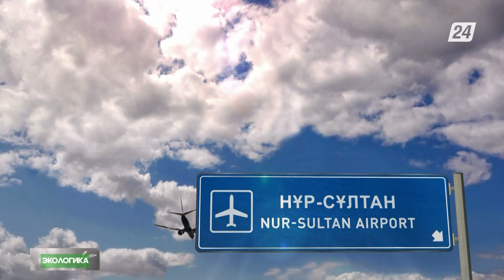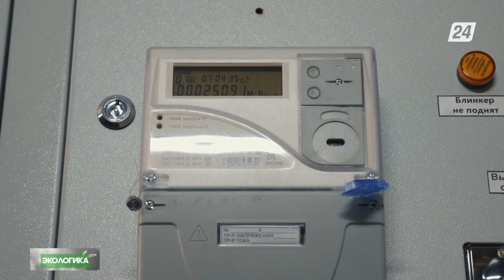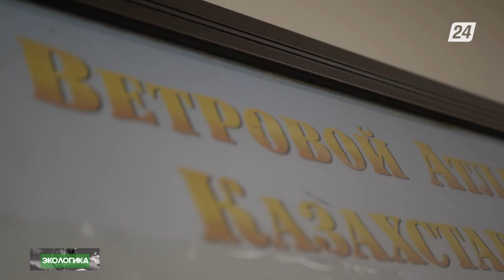Развитие ВИЭ в Казахстане: перспективный проект или напрасные расходы? | Экологика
Пришло время включать экологику. Смотрите в этом выпуске:

- Конец света близко? Эксперты со всего мира убеждены: в самом ближайшем будущем, миллионы людей столкнуться с настоящим энергопокалипсисом. В группе риска и Казахстан;

- Развитие ВИЭ: имиджевый проект или единственный способ достичь углеродной нейтральности?

- Закупать или производить? Нужен ли нам ещё один замороженный завод солнечных панелей? Ждать ли запуск очередного отвёрточного производства?

- Зелёное будущее. В общем объеме производства электрической энергии доля ВИЭ составляет всего 4%. Цель – вырабатывать половину всей электроэнергии с помощью альтернативных источников к 2050 году. Получится ли?